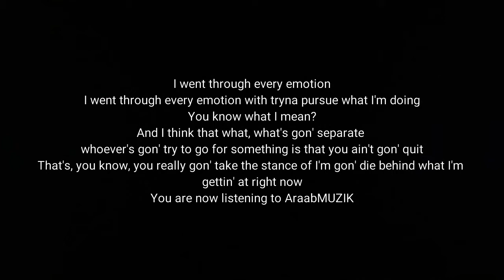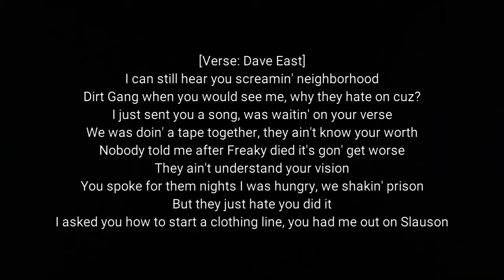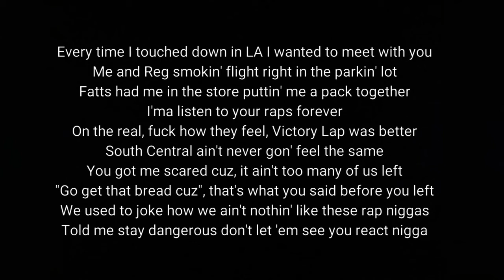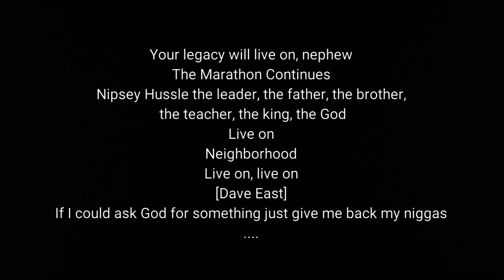The Marathon Continues - Dave East